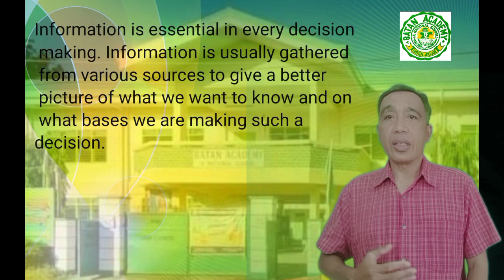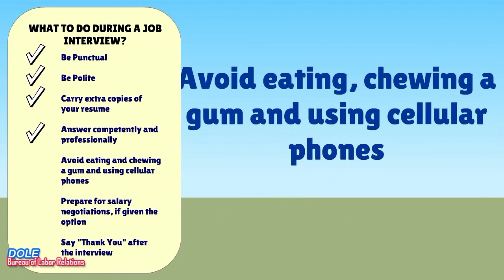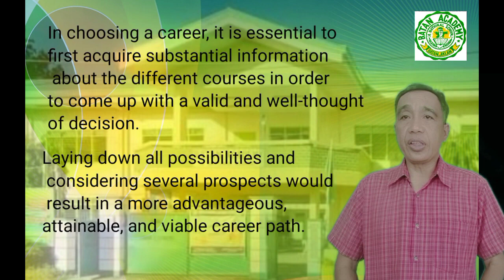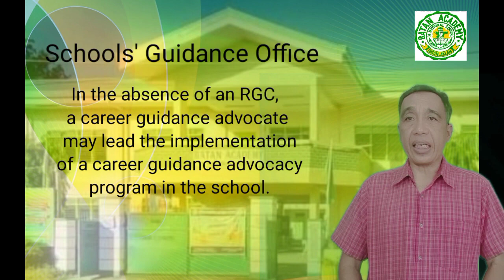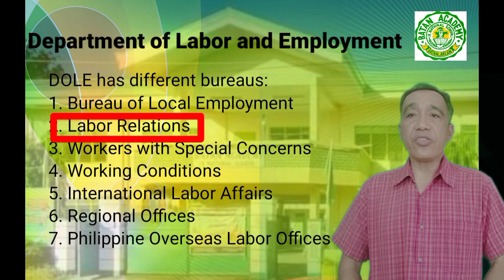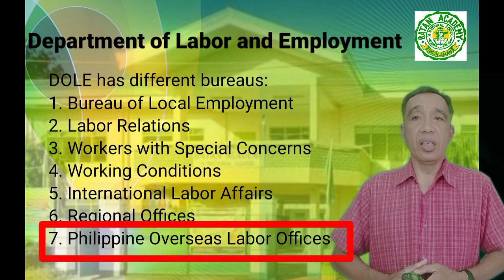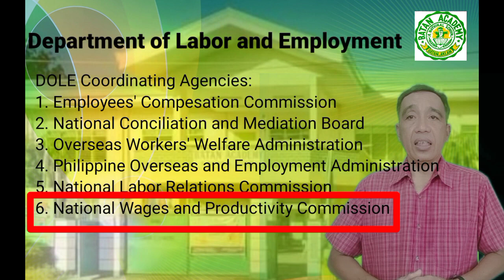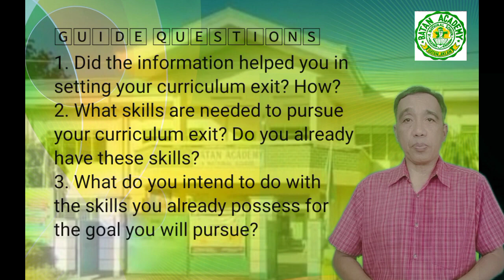Video 29: CGP11 Module 3